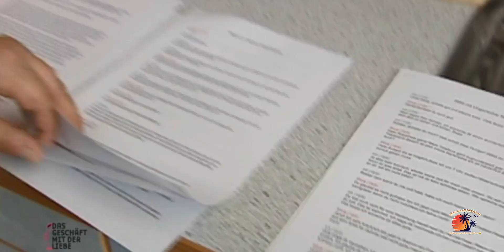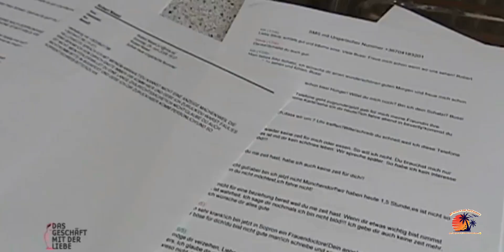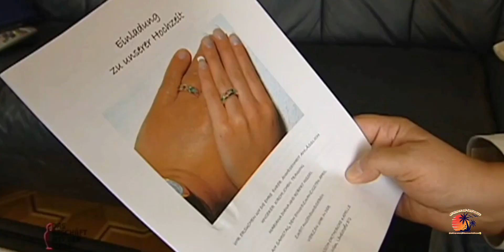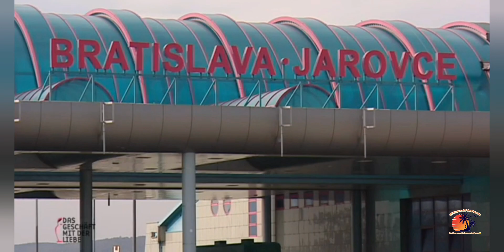Das Geschäft mit der Liebe Robert Nissel beste Sprüche Teil 2